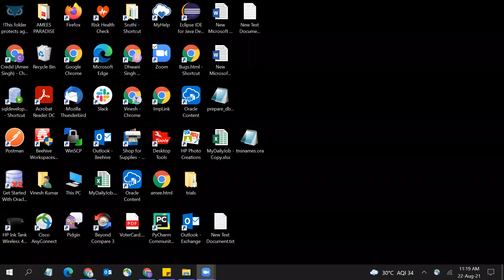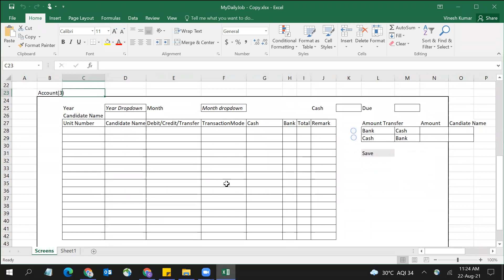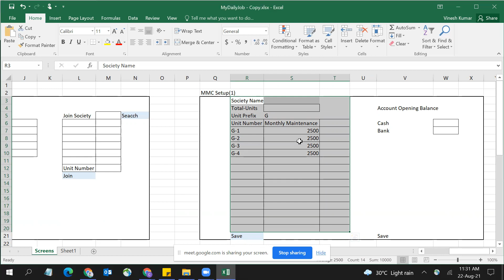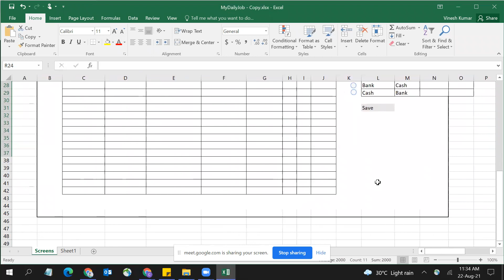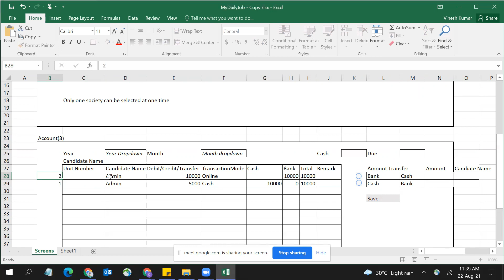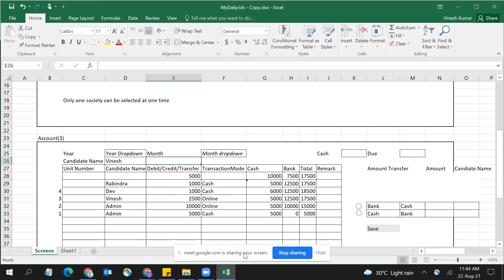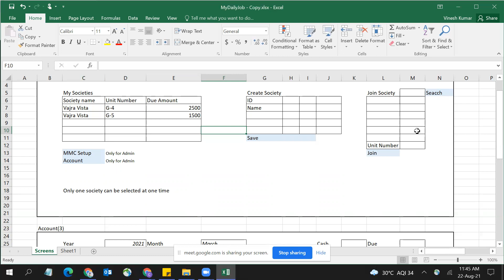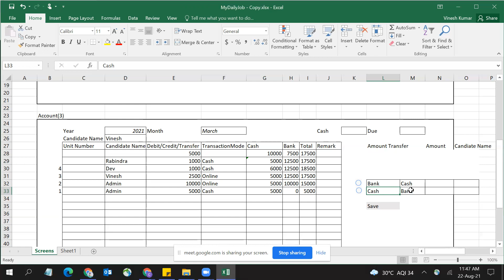Waterfall vs agile